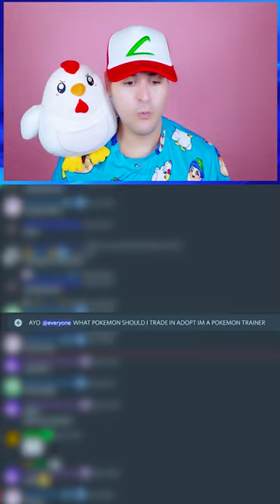ULTIMATE POKEMON⚡️ MASTER !! IN ADOPT ME ROBLOX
In this adopt me update, I did some adopt me trading to get adopt me new pet like the adopt me maneki cat, koi carp and spider crab from the Japan egg. I also try adopt me hacks to hatch adopt me new pet like the the dugong, crane and adopt me leopard cat. Adopt me roblox game with jeffo roblox! Lets playadoptme black hole and job update on this roblox adopt me channel where we work all new jobs in adopt me pizza shop and adopt me salon. I do adopt me roblox trades and roblox trading to unbox japan pets such as the baku, tanuki and adopt me ibis. Lets play adopt me and do an adopt me speed build and adopt me giveaway! I try roblox adopt me hacks and do adopt me trading to find out the how to get rich in adopt me secret in this adopt me update. This adopt me new update has new adopt me pets and an adopt me new egg including rhino beetle, sado mole and adopt me snail! I do adopt me trades and try adopt me tiktok hacks or use adopt me codes to avoid spending robux in adoptme. I also do an adopt me build and adopt me dream pet trade for an adopt me new pet like the neko cat or lucky cat. I go to an adopt me rich trading server and do adopt me legendary trades with adopt me proofs. I find adopt me leaks of the new adopt me pet ideas for roblox adopt me neons and the adopt me mega neon pet in new adopt me update. I also do adopt me roleplay and adopt me best trades or adopt me mega trades.